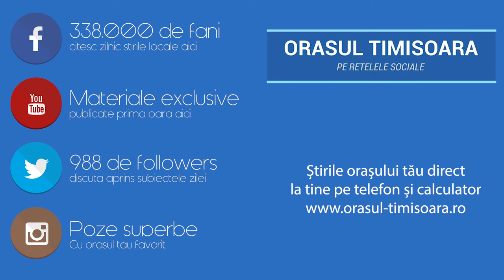Timisoara : cele mai frumoase focuri de artificii vazut de timisoreni in 2019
Focurile de artificii care au marcat deschiderea oficiala a noului complex Iulius Town in Timisoara, o investitie in totalitate privata

Citeste ultimele stiri, informatii si noutati despre Timisoara! Fii la curent cu ce se intampla pe Bega, fii informat!